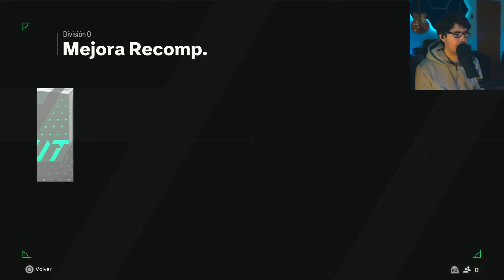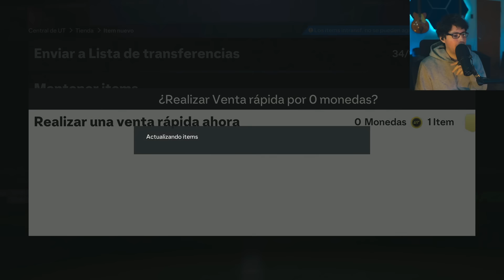¡Me salió el Icono QUE MÁS QUERÍA! 😍😍😍 Recompensas Elite EA FC 24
icono golazo
recompensas division rivals elite ea fc 24